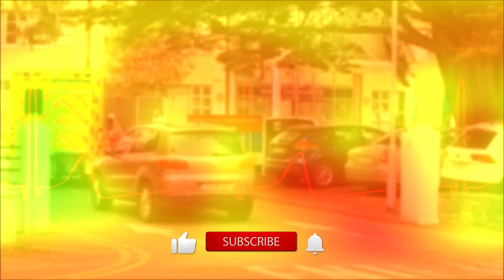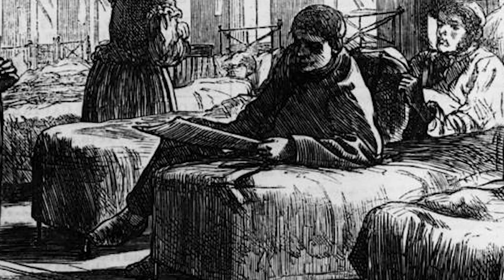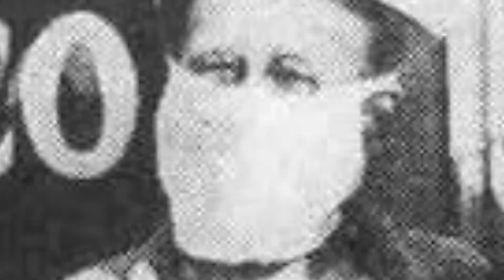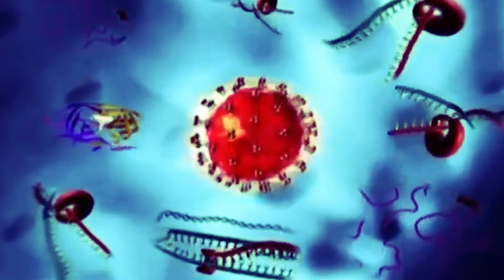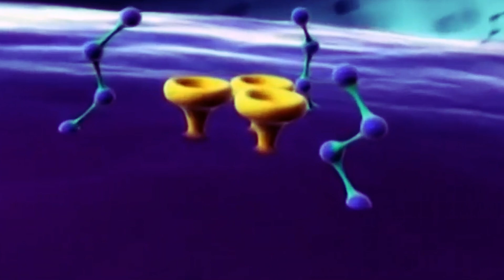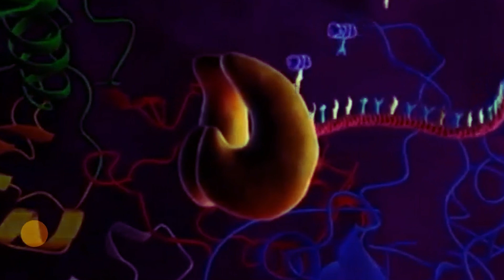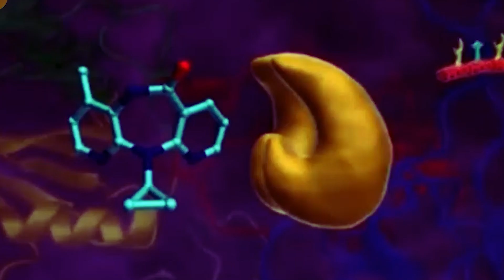COVID wasn't even close | an unknown and interesting story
Cholera is a particularly dangerous acute intestinal infection with high mortality, with which humanity has been closely familiar since ancient times. As well as the "Athenian plague", smallpox, "Spanish flu" — all these diseases have claimed hundreds of thousands and even millions of lives. We remembered the most terrible epidemics that humanity has experienced in the entire history of its existence.

00:36 Plague of Antoninus, 160–180
03:17 Plague of Justinian, 541-542
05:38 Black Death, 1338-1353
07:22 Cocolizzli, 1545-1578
07:44 Indians and smallpox
08:31 Cholera, 19th century
10:39 Third plague pandemic, 1855–1910s
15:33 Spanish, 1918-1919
17:46 HIV infection/AIDS, 1980 to present

Join us, ConspiracyDoc, as we journey through time, exploring the impact of these epidemics on human history, culture, and survival. Discover how societies fought back against the tide of disease and what lessons we can learn from their struggles.

Delve into the hidden epidemics that shaped history with a focus on cholera, epidemiology, public health, and infectious disease epidemics like the swine flu.